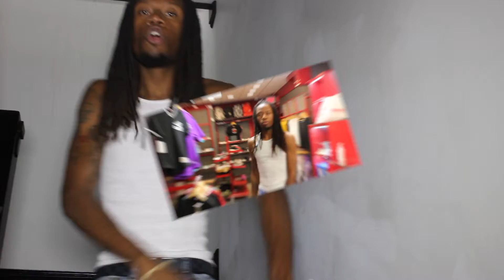Greezy Granny - Get more (2018)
performance by Greezy Granny